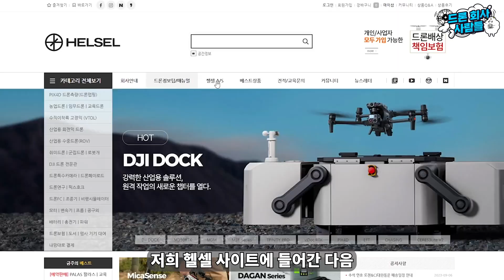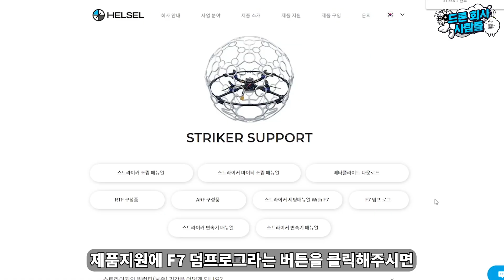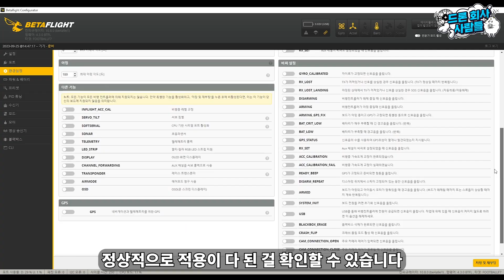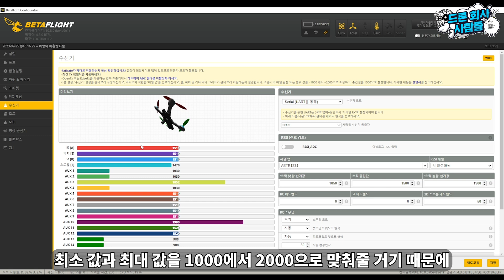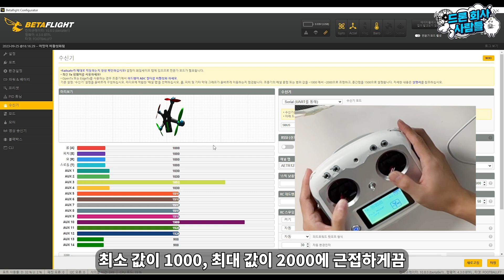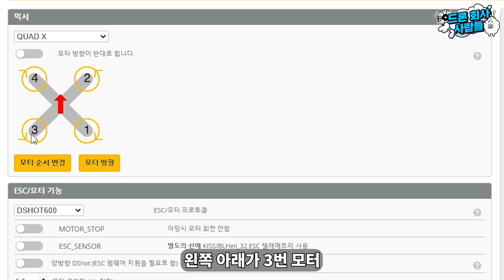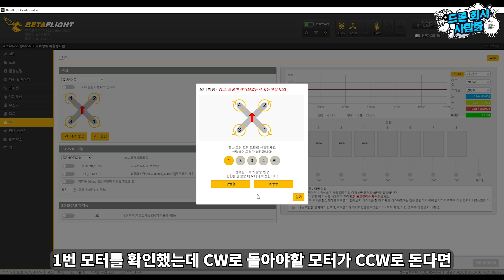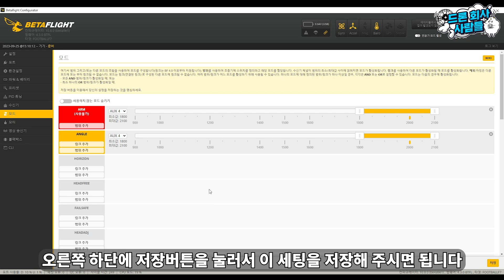드론축구 세팅 이렇게 쉽다고?! 한 편으로 끝내는 드론축구 스트라이커 베타 플라이트 설정 방법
헬셀 고객만족 센터
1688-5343